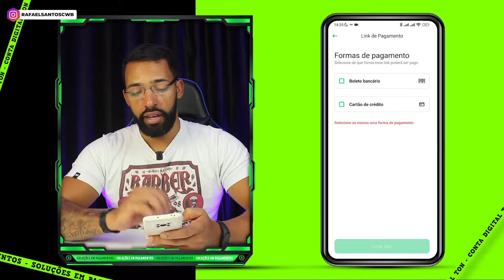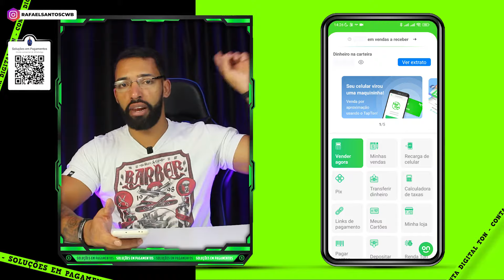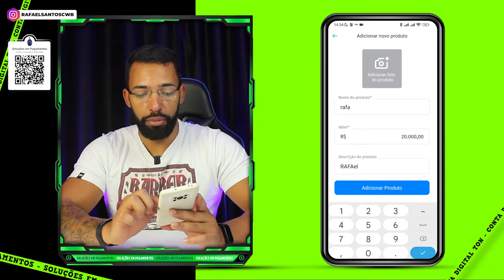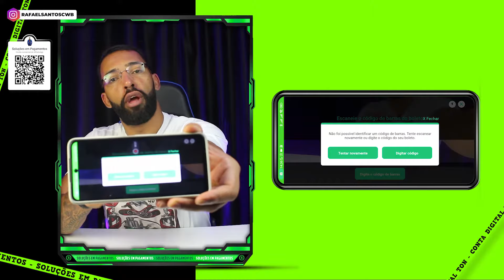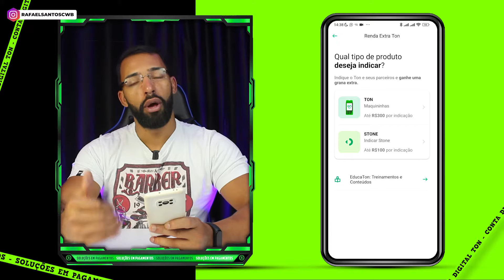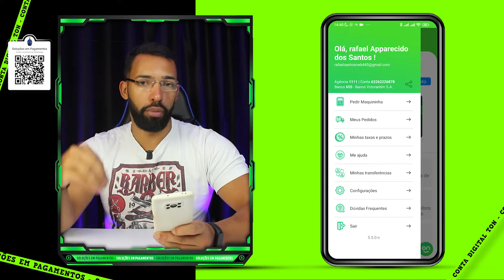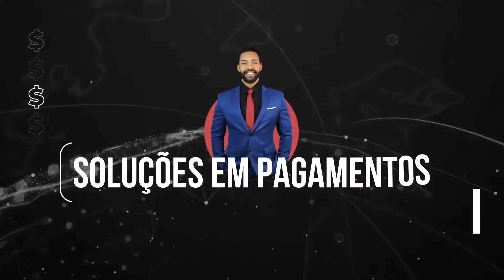CONTA DIGITAL TON É CONFIAVEL ? VALE A PENA EM 2023 ? VIDEO COMPLETO! SAIBA TUDO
NESSE VIDEO TE EXPLICO TODOS OS DETALHES OPERACIONAIS DA CONTA DIGITAL TON

MAQUINAS BLACK TON
MAQUINAS GIGA TON
Maquinas MEGA TON
MAQUINAS TON BASICO
CANAIS DE ATENDIMENTO TON
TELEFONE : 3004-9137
WHATSAPP TON

MEU WHATSAPP
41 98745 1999 RAFAEL SANTOS